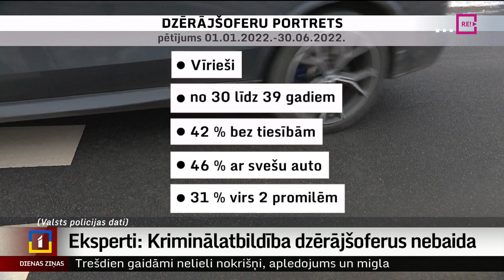Eksperti: Kriminālatbildība dzērājšoferus nebaida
Ieviestā kriminālatbildība dzērājšoferiem pagaidām nav būtiski mainījusi to vadītāju skaitu, kuri pie stūres sēžas stiprā alkohola reibumā, ziņo Valsts policija. Kopš kriminālatbildības stāšanās spēkā jeb divu mēnešu laikā pieķerti 214 dzērājšoferi, un vairākums aizturēšanas brīdī apliecinājuši, ka zina par draudošo kriminālatbildību, auto konfiskāciju un iespējamo cietumsodu. Plašāk stāsta Dāvids Freidenfelds.